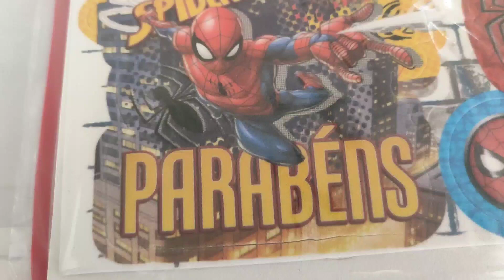Kit Festa Decoração Homem Aranha Painel Aniversário Infantil